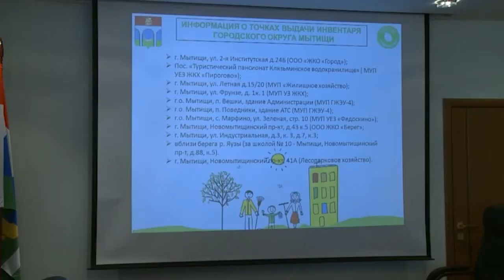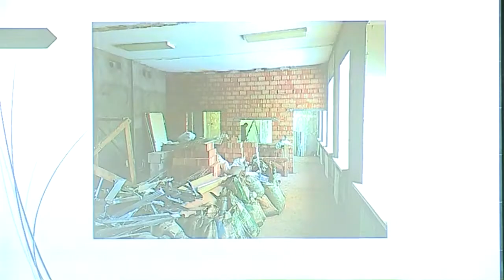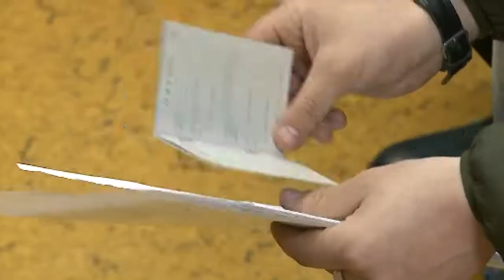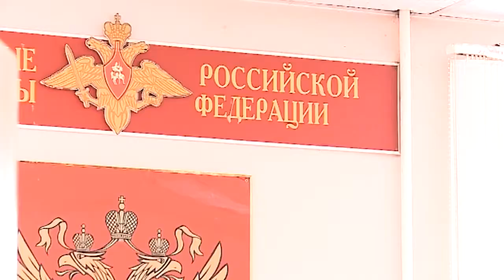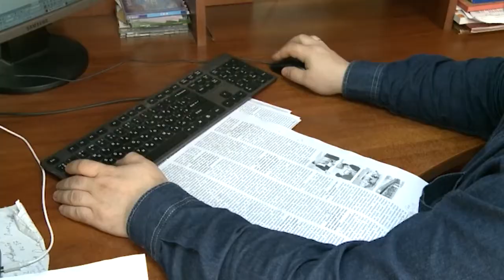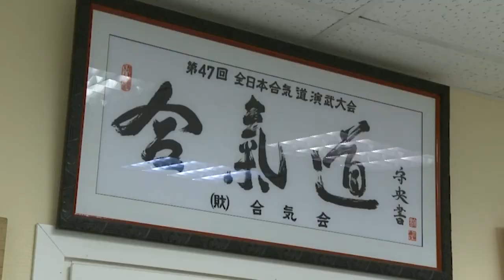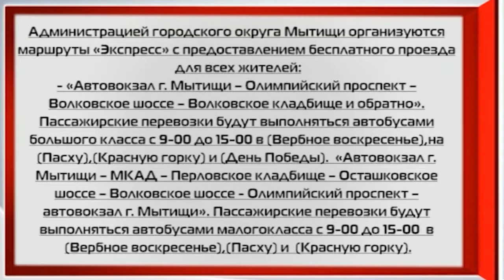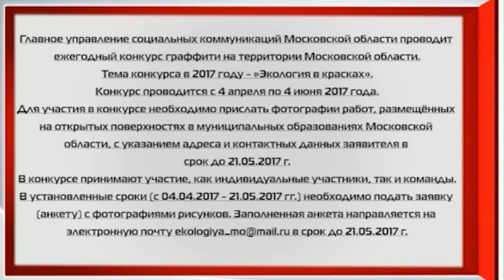Информационная программа «День» от 6 апреля 2017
Информационная программа «День»